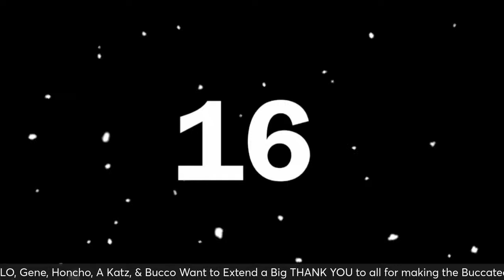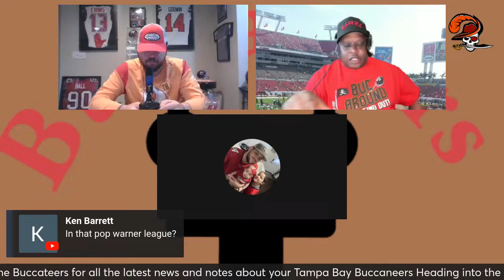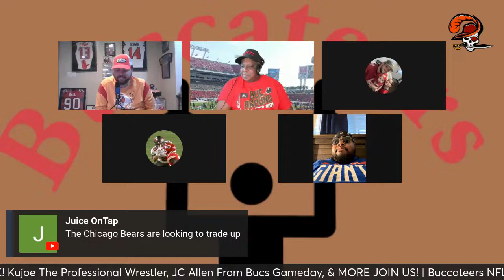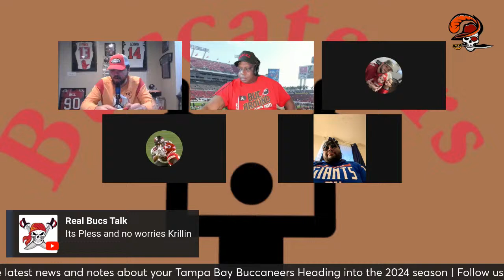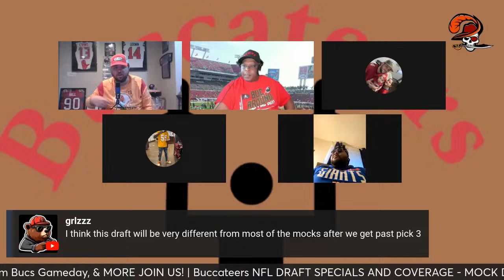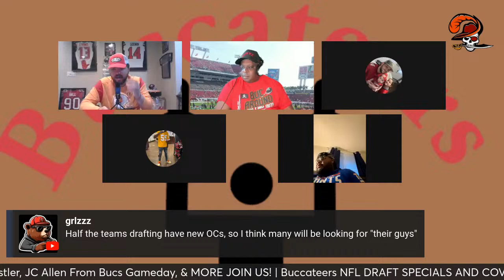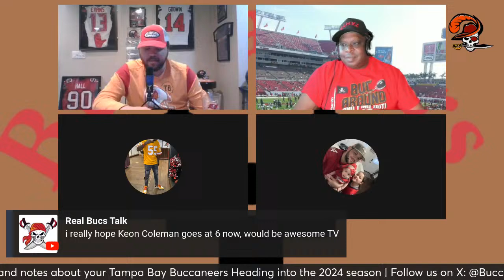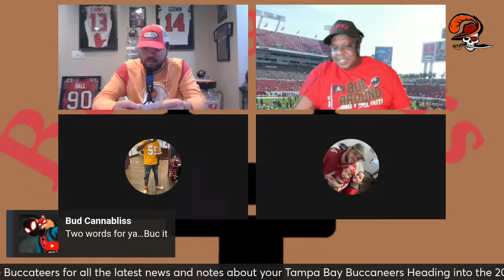Tampa Bay Buccaneers | NFL Mock Draft Coverage | Bucs Draft Buzz Heating Up | Patriots On The Clock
WE HAVE SPECIAL GUESTS, DRAFT COVERAGE, AND SO MUCH MORE AS THE FELLAS ARE BACK TONIGHT AT 6:30 PM EASTERN TIME!

SPECIAL GUEST KUJOE THE INDIES CIRCUIT WRESTLER JOINS THE SHOW!

Join The Program as it dives into:

1. Welcome Back Gene

2. Bucs Draft Buzz & Rumors

3. Month Lock Mock Draft Continued, Recap Thus Far

4. JC Allen From SI Gameday Gives us the Patriots Selection

5. Arizona Native & Fantasy Expert James Mundo Writes in the Cardinals Pick

6. LAC Selection

7. Kujoe the Wrestler & NYG Fan Joins the Show @ 7:10 PM Eastern Time To Make the Giants Pick

8. Hot Seat Challenge With Gene

9. Final Word

Follow us on X: @Buccateers

Youtube, Spotify, And More: Buccateers Podcast

Tampa Tones on X: @TampaTones

Tampa Tones on IG: @TampaToness